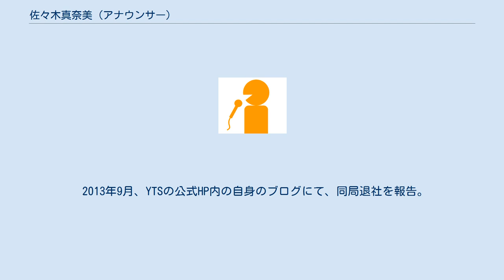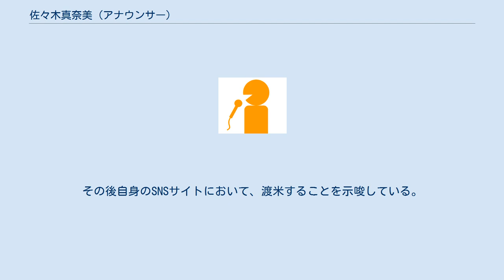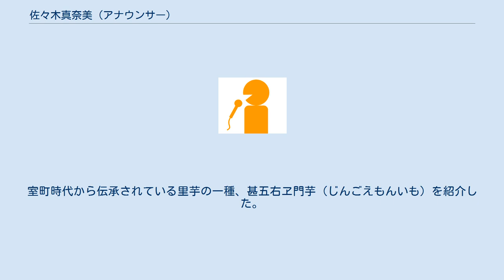佐々木真奈美 (アナウンサー)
佐々木 真奈美（ささき まなみ、1987年6月5日 - ）は、フリーアナウンサー。
元YTS山形テレビのアナウンサー兼記者。
 北海道出身。
 北海道札幌東高等学校を経て早稲田大学第一文学部を卒業。
大学在学中はアナウンス研究会に所属。
 2010年春、山形テレビに入社。
飯塚智紀アナウンサーは同期入社。
YTS山形テレビに入社が決まってからは、地元のJリーグチーム「モンテディオ山形」のファンとなり、応援し続けている。
同年10月からキャスト・プラス所属となり、TBSニュースバードのキャスターに就任。
 2016年5月末をもってTBSニュースバードを降板し、程なくしてキャスト・プラスを離れる。
その後自身のSNSサイトにおいて、渡米することを示唆している。
 その後、アメリカのノースカロライナ大学チャペルヒル校で客員研究員としてジャーナリズムを学んだのち、現地ニューヨークでアナウンサーとして活動。
TBS「ビジネスクリック」や、フジテレビ「めざましテレビ」、文化放送「斉藤一美ニュースワイドSAKIDORI!」などでリポーターをしている。
 2010年の入社初年度から、YTSの地上デジタル放送推進大使を務め、地デジへの切りかえをPRするCMにも出演している。
 6月26日土曜日の「朝だ!生です旅サラダ」（朝日放送制作）では、リポーターとして山形県上山市のサクランボ園からの生中継を担当した。
 8月10日には、「バイオハザードIV アフターライフ」の広報大使「全国アリス隊」の一人に任命され、全国27都市当日限定のスポーツ紙仕様の特別号を山形駅前で配布したほか、9月2日に六本木で行われた「WORLD PREMIER」にも参加してレッドカーペットの上を歩いた。
 8月24日には、同局の夕方のニュース番組「YTSゴジダス」の臨時キャスターを初めて務めた。
 9月には、「YTSアナお仕事修行道」で鶴岡市・湯野浜温泉の旅館「亀や」の仲居さんの仕事を体験。
 9月18日には、「旅サラダ」に2度目の出演。
白鷹町からの中継リポーターとして、最上川の落ちアユ漁と道の駅白鷹ヤナ公園を、タレントのラッシャー板前とともに紹介した。
 「YTSゴジダス」では、寒河江市の農家の田んぼを借りて新しい県産ブランド米「つや姫」を育てる「佐々木真奈美のつや姫日記」も担当。
入社直後の2010年5月から、手植え・追肥・稲刈りなどの作業に取り組んだ（9月28日の「火曜ニュース最前線」で放送）。
 「YTSゴジダス」11月24日放送の「水曜情報局」では、山形県民にはなじみ深い「スポーツ県民歌」を題材にしたリポートを自ら企画・制作した。
 12月14日には、同月23日の映画「相棒 -劇場版II- 警視庁占拠! 特命係の一番長い夜」公開前のPRイベントに参加。
婦人警官に扮して、主演の水谷豊・及川光博にインタビュー。
 12月31日には、テレビ朝日系列で毎年大晦日に放送されている「全国おもしろニュースグランプリ2010」に、ANN系列26局のアナウンサーの一人として出演。
「女子アナ部門Part1」では、「佐々木真奈美のつや姫日記」のロケの際、田んぼに長靴がはまって抜けなくなったハプニングが紹介された。
「ご当地グルメ部門」では、全国2位にランクインした「山形どんどん焼き（山形市）」をリポートし、スタジオゲストにもふるまった。
 2011年4月4日より、「スーパーJチャンネルYTSゴジダス」のキャスターを担当。
 6月25日には、「旅サラダ」に村山市からの中継リポーターとして3度目の出演（東日本大震災後、同番組での山形県からの中継は初めて）。
大谷地沼のジュンサイ摘みと、ジュンサイを使った料理を紹介した。
 10月15日には、「旅サラダ」に真室川町からの中継リポーターとして4度目の出演。
室町時代から伝承されている里芋の一種、甚五右ヱ門芋（じんごえもんいも）を紹介した。